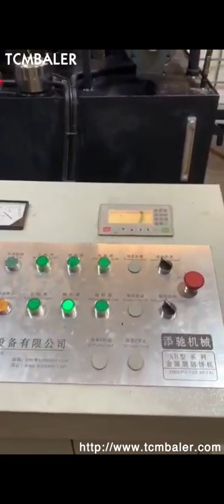metal chip briquette press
Details of Metal Chip Briquette Press, metal chip briquette press, metal chip briquette press,

TCMBALER is a professional metal chip briquette press manufacturer and supplier in China for more than 20 years, and we can offer metal chip briquette press for sale with a cheap wholsale factory price for our customers without any agent or dealers if you wanner buy our metal chip briquette press.